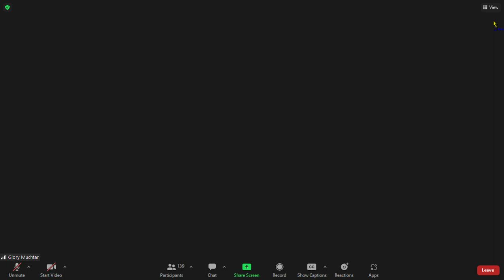Surat Al 'Ashr 103 Ayat 1-3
Sabtu, 21 Januri 2023